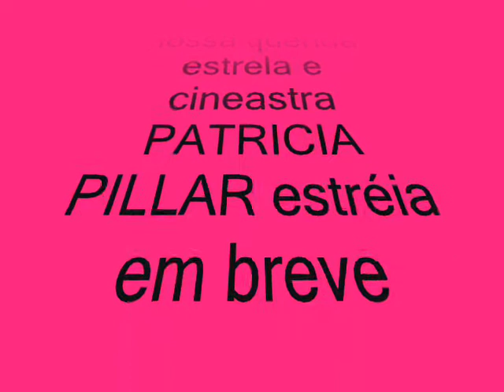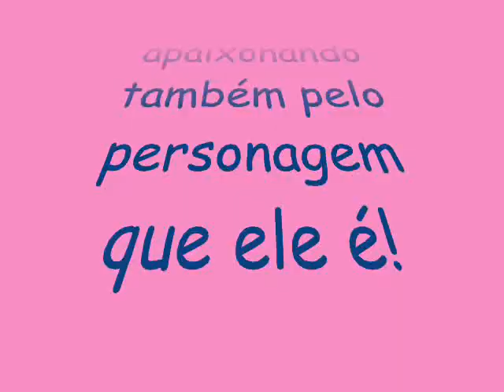documentário dirigido por PATRICIA PILLAR!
Algumas pessoas fazem o mundo especial, vc é uma delas. pra vc com muito carinho, bjus!